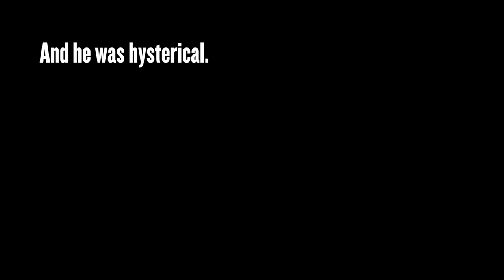MONTEZ FROM WORKAHOLICS BASHES PRETENTIOUS REPORTER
Erik Griffin, aka Montez of Workaholics, sits down with Sean Ely and Lenny Gilmore for an interview. Here's a snippet of that interview. Pretentious!